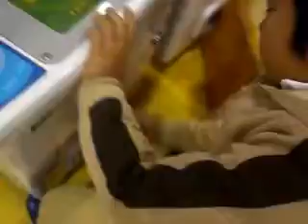ﾎﾟｹﾓﾝﾄﾚｯﾀ ﾊｲﾊﾟｰ ﾄﾘﾌﾟﾙｹﾞｯﾄ ﾚｼﾗﾑ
レシラムが欲しかったようで、頑張って獲ったようです!(^^)!
ハイパーボールでトリプルゲット(^0_0^)

急だったので、慌てて撮りました(~o~)m(__)m